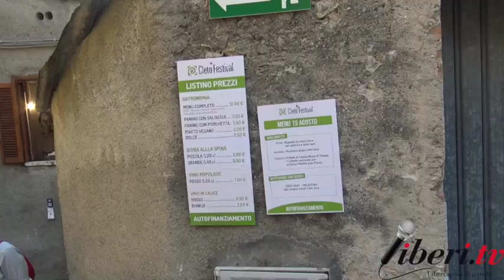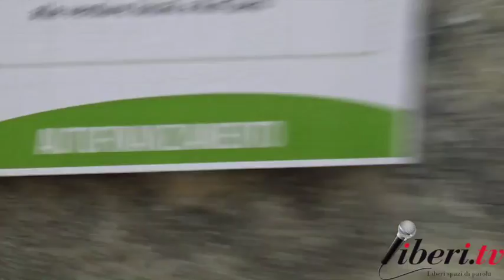Cleto Festival 2017 - Intervista a Gianluca Provenzano - Associazione "La Piazza"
Intervista a Gianluca Provenzano - Associazione "La Piazza"